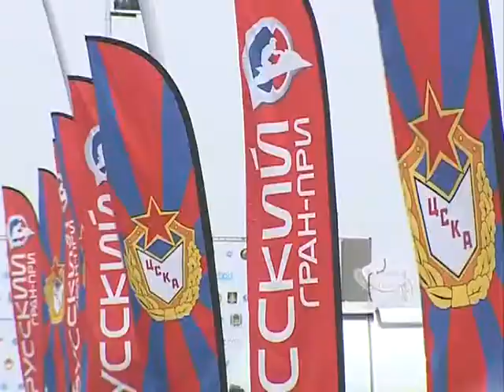Спортивное Приморье. Выпуск от 20.07.2017